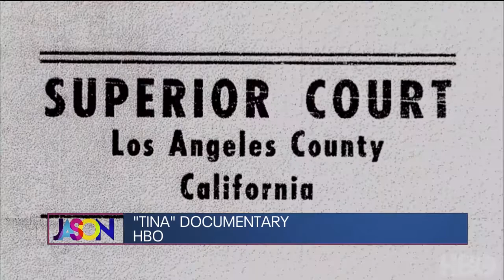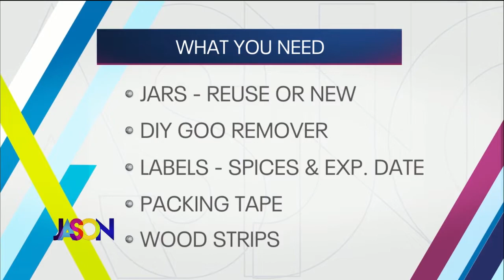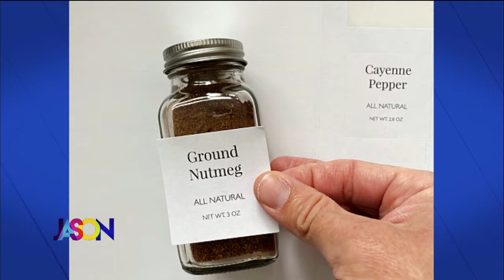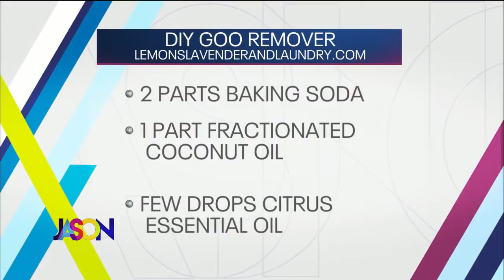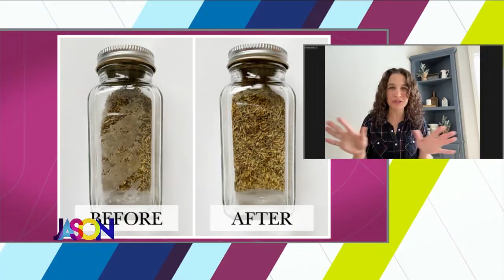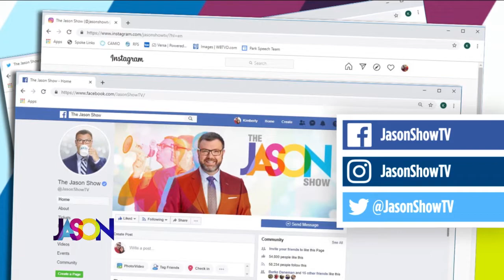March 15th, 2021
Getting tired of that messy spicy drawer? Organizing it is easier than you think! Erin Meyer of Lemons, Lavender and Laundry is back with her go to tips to fix those spices.